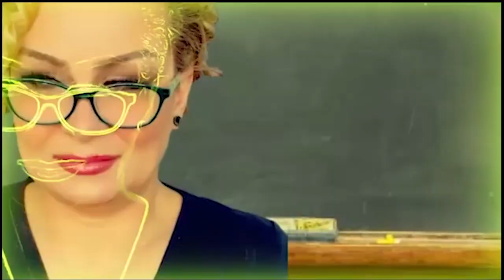Actor Dee Tails, Lucasfilm, Willow, AND TROLLS!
Veteran Lucasfilm actor and creature performer, Dee Tails joins me for a discussion on everything fro comic books to fans to inspiration and to his latest roll with Lucasfilm, Falken the Troll on the DisneyPlus series WILLOW!